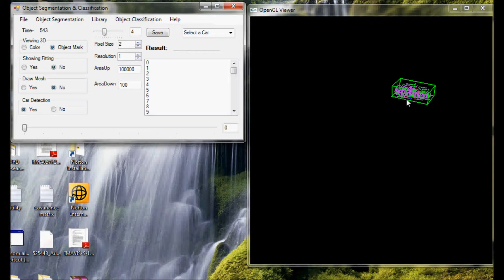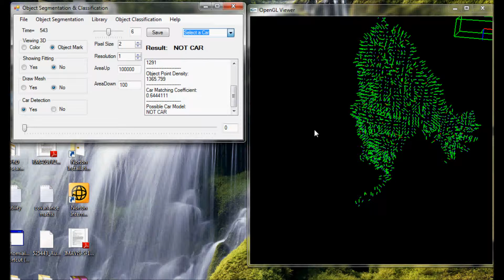Vehicle Recognition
Range image segmentation and object recognition are performed in this Demo. Accuracy is up to 95%